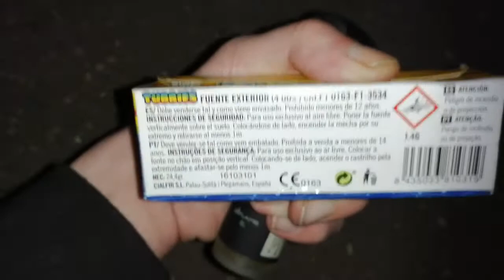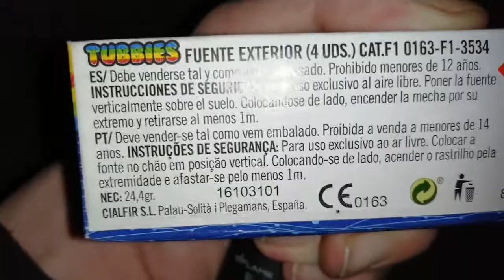CIALFIR TUBBIES IM TEST 🎆🎆🎆😁😁😁